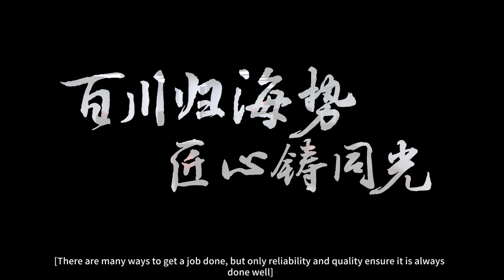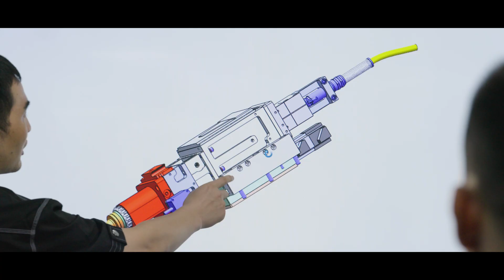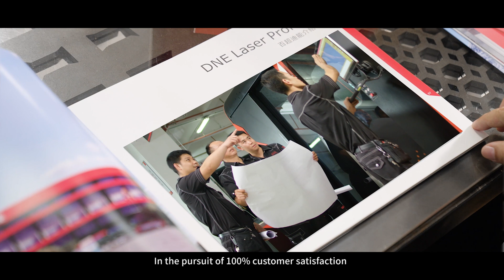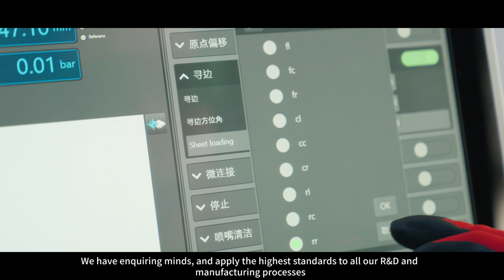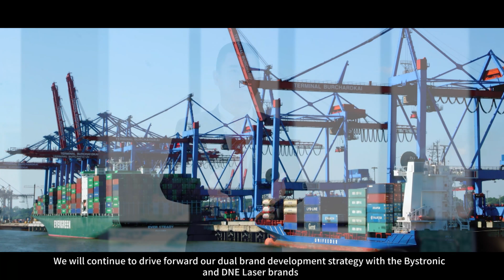DNE Laser, specializing in fiber laser cutting machine from 2KW to 30KW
The company is a subsidiary of Bystronic Group (Switzerland) in Shenzhen China, focused on fiber laser cutting machines for sheet plate, tube, and sheet-tube cutting, machine power from 2KW to 30KW, and press brake from 50T to 160T.